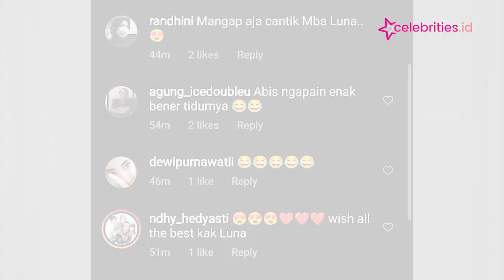Ucapkan Selamat Ulang Tahun, Sigi Wimala Kejutkan Luna Maya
Mendapat ucapan ulang tahun yang sesungguhnya, diberikan oleh Sigi Wimala kepada sahabatnya Luna Maya